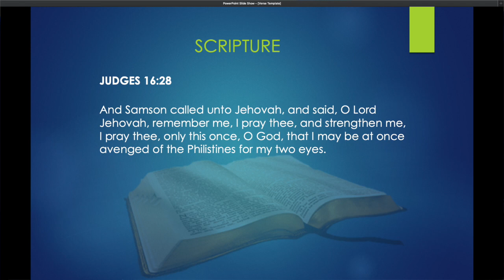Prayer can Restore all that you have lost